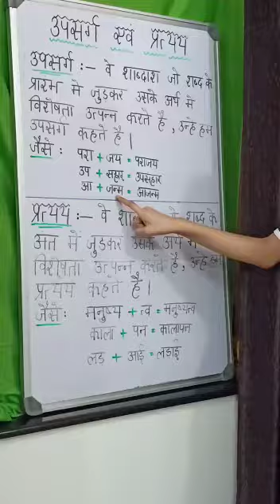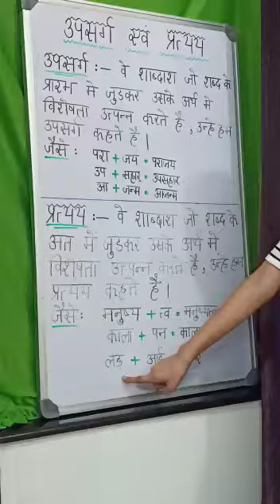Class 8, City International School, Miss Shubhi Upadhya, Hindi, Upsarg Aur Pratyay Tier1, Unit D